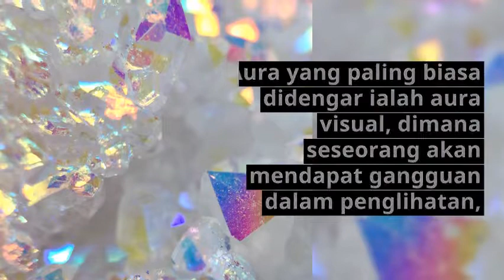Apakah Penyebab Kepala Berdenyut Sebelah Sahaja (Throbbing One-Sided Headache)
Secara umumnya, terdapat banyak penyakit yang datang dengan gejala sakit kepala. Penyakit-penyakit ini tidak boleh didiagnos dengan betul melainkan setelah mendapat sejarah penyakit yang lengkap.

Sesetengah penyakit juga memerlukan sokongan daripada keputusan ujian makmal dan pengimejan sebelum disahkan.